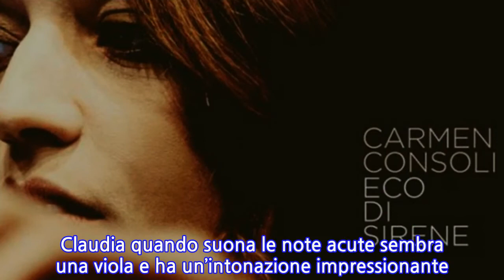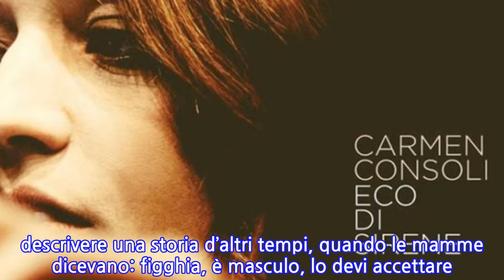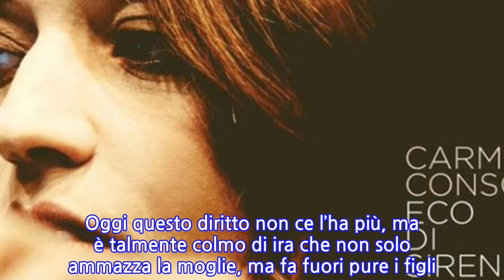Carmen Consoli, “Eco di sirene”/ Esce oggi il doppio CD Live: “Uomini topo” e...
Esce oggi, VENERDÌ 13 APRILE, il nuovo CD live di CARMEN CONSOLI, dal titolo "ECO DI SIRENE", doppio album nato nel corso del tour acustico del 2017. All'interno, anche due inediti dal titolo "UOMINI TOPO" E "TANO", oltre alle 20 canzoni suonate insieme alla violoncellista Claudia Della Gatta e la violinista Emilia Belfiore, un format diverso che si discosta dal solito quartetto d’archi. Il disco esattamente come il tour, regala spaccati femminili che riflettono appieno il mondo artistico della cantantessa. Intervistata per Rockol.it, esordisce svelato il suo desiderio di vedere i suoi pezzi sotto un'altra luce del tutto inedita. “Volevo esprimere un’altra mia passione, la scrittura per orchestra”. In questo modo, la catanese ha messo in piedi la sua bellissima orchestra da camera, per riarraggiare appieno i brani più belli del suo vasto repertorio artistico. Nato dapprima come un esperimento, “Eco di sirene” da nove date ha allargato il suo raggio di azione con oltre sessanta indimenticabili incontri dal vivo. “Una bella soddisfazione – racconta Carmen - Significa che il mio pubblico mi segue anche in questi miei esperimenti. Siamo andati pure in Europa dove hanno apprezzato il fatto che si avvertisse la cultura italiana in ciò che comunicavamo”.